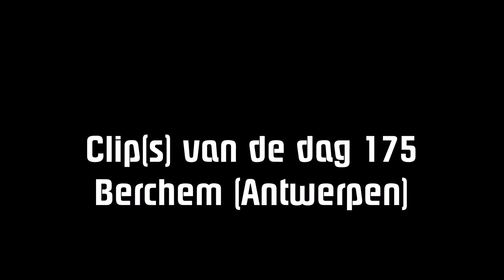Clips van de dag 175